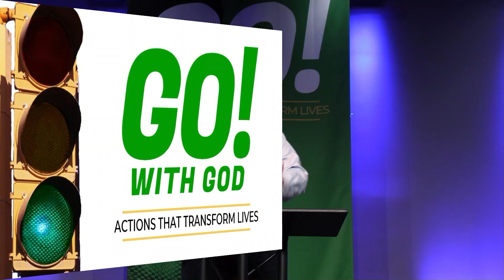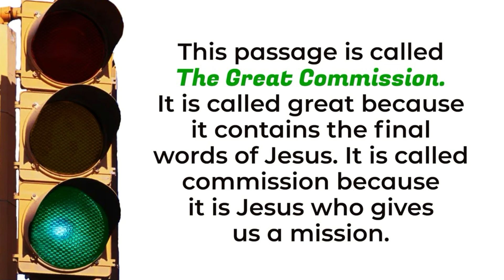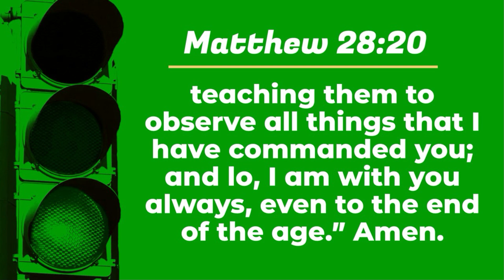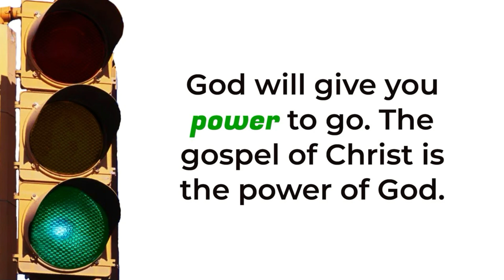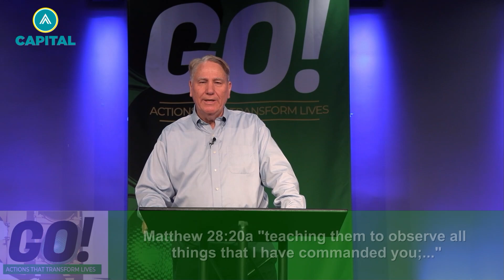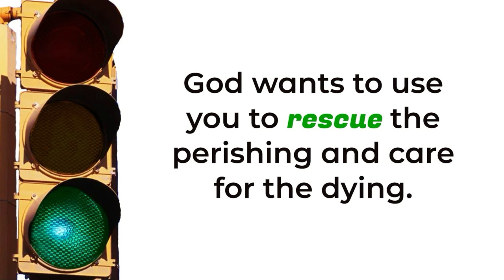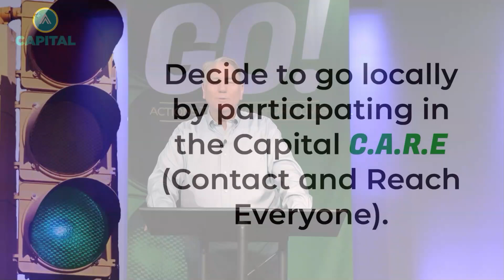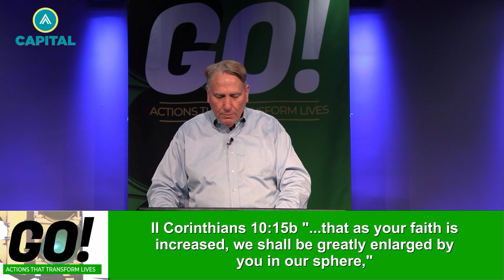Go With God | Pastor Steve Reynolds | June 30, 2024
Go With God is the first message in the Go! sermon series. The Great Commission is found in Matthew 18-20. It is called great because it contains the final words of Jesus. It is called commission because it is Jesus gives us a mission. You cannot live a great life without living out The Great Commission. Pastor Steve Reynolds shares how we are to go with God.